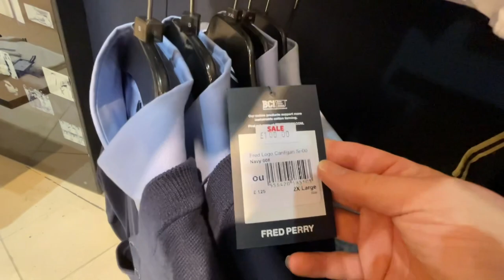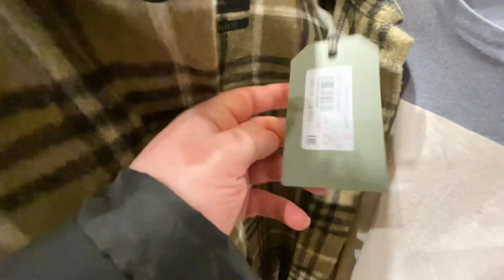ARE THESE DEPARTMENT STORES THRIVING? House of Fraser and John Lewis shop with me! Men's Fashion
Today's video is a shop with me a haul at UK department stores House of Fraser and John Lewis at Bluewater shopping centre Kent. Is the department store dead or is it thriving?!. Has the department store got it's mojo back? Let's have a look round House of Fraser and John Lewis to answer this question

Featuring brads: Polo Ralph Lauren, Diesel, Levis, Calvin Klein, AllSaints, Reiss, Tommy Jeans, Tommy Hilfiger, Lacoste, Fred Perry and more!